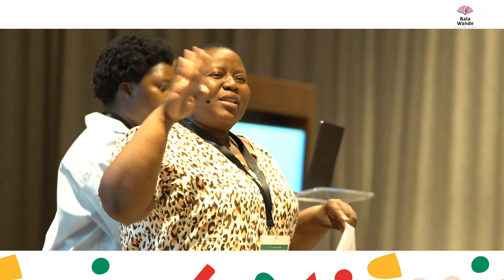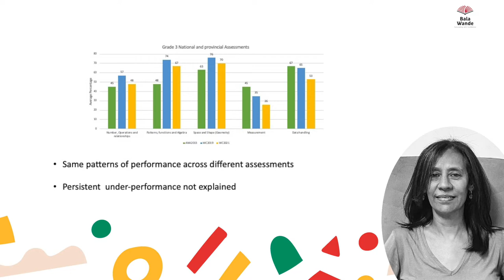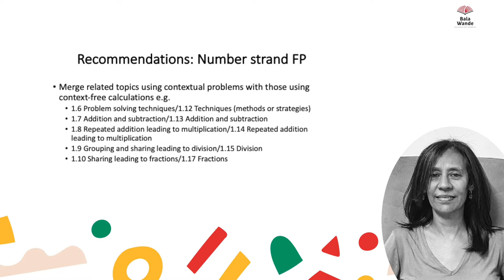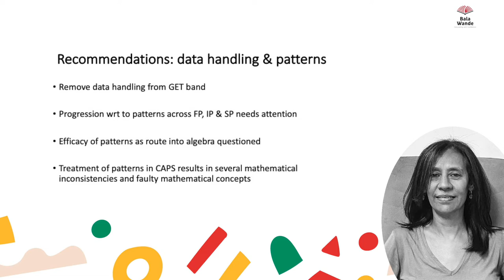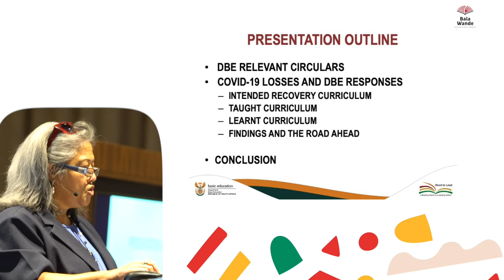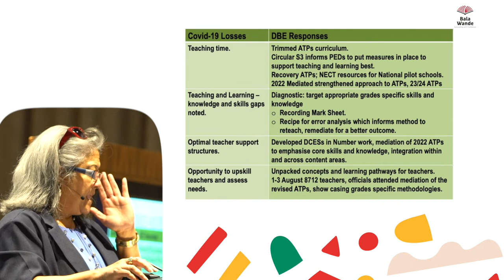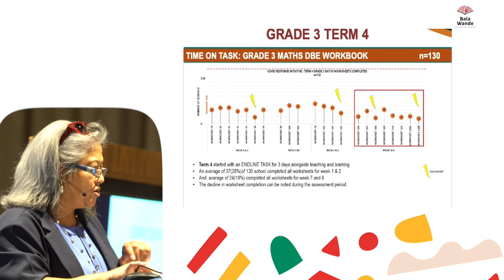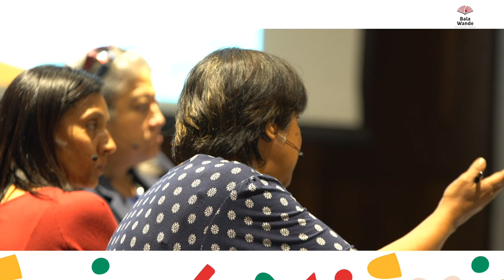Covid losses and responses